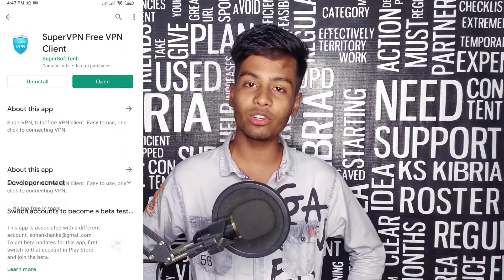দেড় বছর পর যখন টিকটকাররা স্কুলে যায় | All About Anamika Oyshe ft Tiktokers | Ks kibria